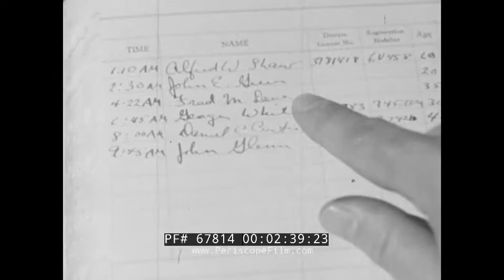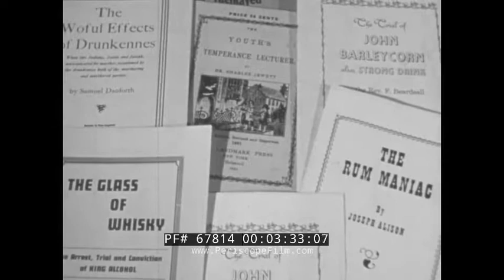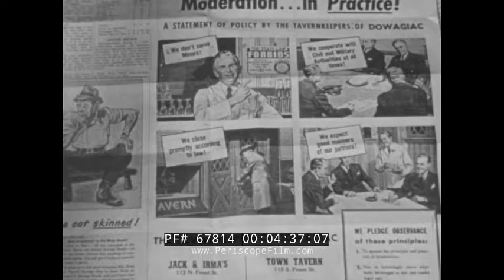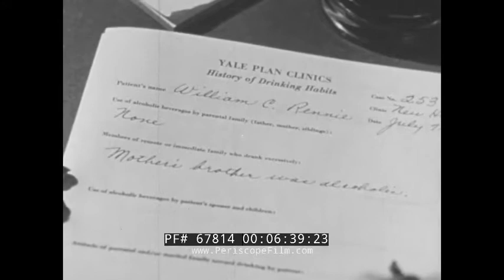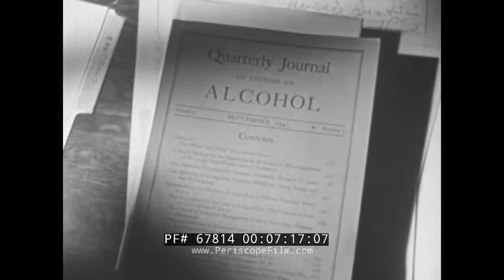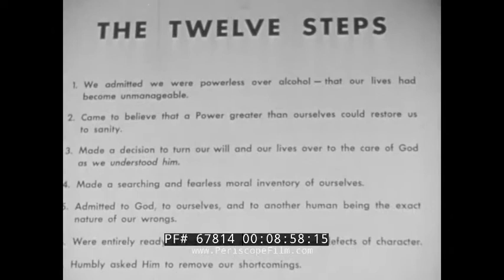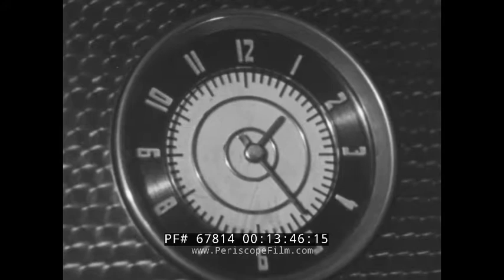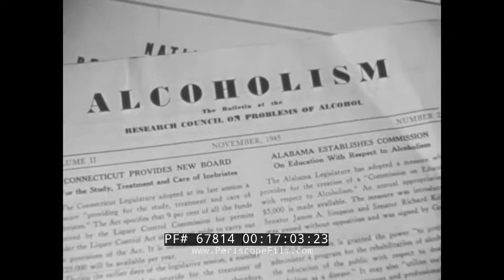" PROBLEM DRINKERS " 1950s STUDY OF ALCOHOLISM & HISTORY OF ALCOHOLICS ANONYMOUS DRUNKS 67814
"Problem Drinkers" is a 1950s era, black and white movie that reviews the problem of alcoholism and examines possible solutions to this enduring social ill, including Alcoholics Anonymous. The film opens with the bartender pouring alcohol into a glass next to a bucket of ice. Crowded bar scene 1:00. A drunk woman cries 1:12. Inebriated people are shown 1:20. Police officer comes across a drunk laying in the street 1:31. Man winds up in the drunk tank 2:30. Policeman calls the man’s wife 2:50. Man appears before the judge 3:14. Father Theobald Matthew, an Irish priest, apostle of temperance converted 700,000 people to sobriety 3:47. National women’s Christian Temperance Union, administration office 4:04. Woman talks about prohibition in certain counties 4:26. Campaigns promoting moderation and drink flood magazines and newspapers 4:42. Man speaks to a convention of tavern owners to serve liquor responsibly 5:10. Academia searches for a solution to alcoholism. Chemistry lab is shown at Yale’s School of Alcohol Studies 5:37. Howard Wilcox Haggard (July 19, 1891 - April 22, 1959) was an American physician, physiologist and writer 5:44. E. M. Jellinek, was a biostatistician, physiologist, and an alcoholism researcher, fluent in nine languages and able to communicate in four others, 5:50. Lab rats are tested 6:08. Yale Plan Clinic 6:22. An alcoholic is interviewed at the clinic 6:35. He is then given a physical 6:51. The man sees a psychologist 7:00. Finally, interviews with the family try and determine what is wrong at home 7:18. Community leaders come to a seminar to learn about alcoholism 7:39. New York headquarters of Alcoholics Anonymous 8:45. The 12 steps are shown 9:00. Two men discuss the big book of Alcoholics Anonymous 9:33. Man receives his detox treatment in the hospital 10:33. A man stands and speaks at an Alcoholics Anonymous meeting 11:00. A woman speaks at the meeting 11:30. People pray at the end of the AA meeting 12:20. The man paces in his room nervously wanting a drink. Instead he calls an AA member for help 13:10. The AA member leaves his house to come help the man 13:35. The man sits nervously waiting 13:55. The man prepares to leave the house to get a drink 14:20. Instead the man sits and smokes 14:30. The man arrives to help the alcoholic 15:21. Man sits at breakfast with his wife 15:45. Man apologizes to the police officer 15:55. Man turns down a drink at a house party 16:40. Research papers on alcoholism are shown 17:10. Marty Mann (October 15, 1904 – July 22, 1980) was an early female member of Alcoholics Anonymous (AA) and author of the chapter "Women Suffer Too" in the second through fourth editions of the Big Book of AA. In part because of her life's work, alcoholism became seen as less a moral issue and more a health issue 17:17. Our original alcoholic has become sober and is helping other alcoholics on your way to recovery 18:27.

Alcoholics Anonymous (AA) is an international mutual aid fellowship with the stated purpose of enabling its members to "stay sober and help other alcoholics achieve sobriety." AA is nonprofessional, self-supporting, and apolitical. Its only membership requirement is a desire to stop drinking. The AA program of recovery is set forth in the Twelve Steps.

AA was founded in 1935 in Akron, Ohio when one alcoholic, Bill Wilson, talked to another alcoholic, Bob Smith, about the nature of alcoholism and a possible solution. With the help of other early members, the book "Alcoholics Anonymous: The Story of How More Than One Hundred Men Have Recovered From Alcoholism" was written in 1939. Its title became the name of the organization and is now usually referred to as "The Big Book". AA's initial Twelve Traditions were introduced in 1946 to help the fellowship be stable and unified while disengaged from "outside issues" and influences.